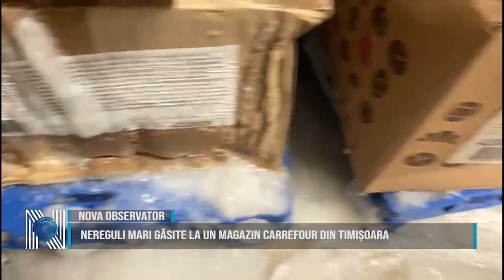Nereguli mari găsite la un magazin Carrefour din Timișoara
Nereguli mari găsite de comisarii de la Protecția Consumatorului la magazinul Carrefour din cadrul Shopping Center Bega. Aceștia au identificat produse alimentare din carne de porc, refrigerate, culoare modificată și miros nespecific, umiditate excesivă în interiorul ambalajului și condens.  De asemenea au mai depistat legume și fructe depreciate, supracoapte, cu pulpa afectată și scursă, nefiind respectate cerințele minime de calitate.